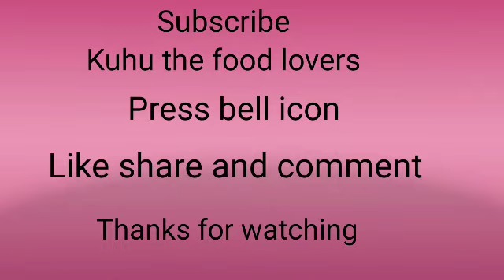Ice cream Theme Baby Photoshoot ||Summer Theme Baby Photoshoot|| Icecream Theme Photoshoot Ideas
Ice cream theme baby photoshoot // Summer theme baby photoshoot // Baby photoshoot at home // simple baby photoshoot ideas //DIY Photoshoot //Creative ideas for baby photoshoot // Baby photoshoot ideas // Theme photography //Photography